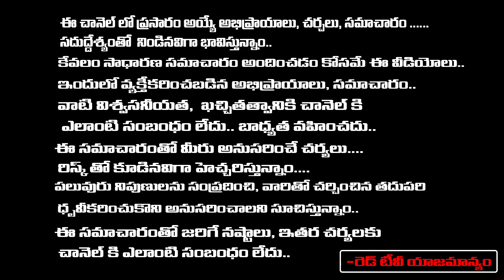పితృదోషాలు పూర్తిగా తొలిగి మీకు మంచి జరగాలంటే SAI DHATHANADH | RedTv Subham